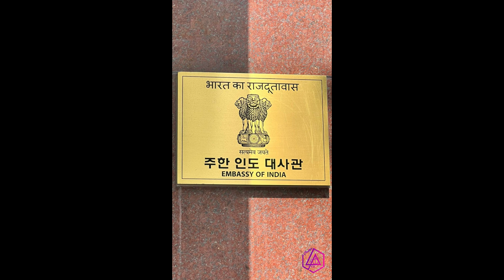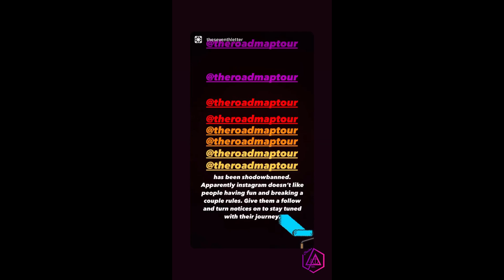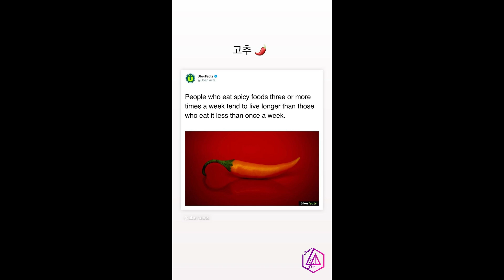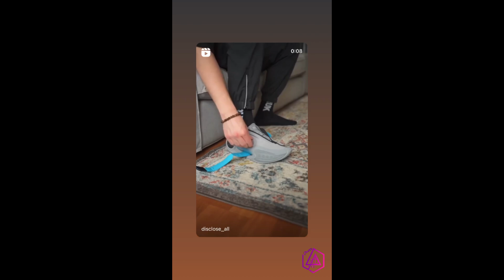JOE'S INSTA STORIES #27